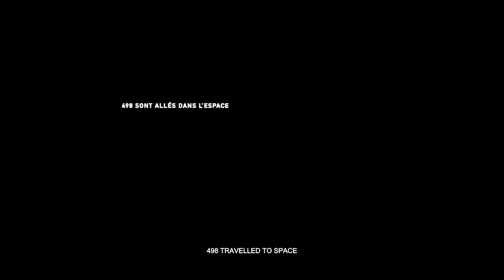29 173 NM - Official Trailer (long version)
Film réalisé par ROMAIN DE LA HAYE-SERAFINI ET VINCENT BONNEMAZOU
2022 / FRANCE / 70 min
Il y a 3 types d’hommes sur terre : les vivants, les morts et ceux qui partent en mer.
29 173 miles nautiques : c’est la distance du tour du monde en mer, effectuée par un homme seul à la barre
de son voilier lors du Vendée Globe. Le 8 novembre 2020, le skipper Thomas Ruyant se lance dans la
fameuse course avec à son bord un dispositif novateur de captation d’images et de sons imaginé par l'artiste Molécule.

Production: Mille Feuilles, Bonne Pioche, Showcast